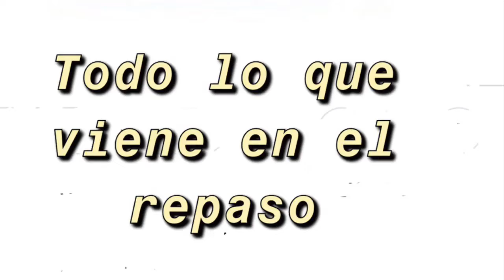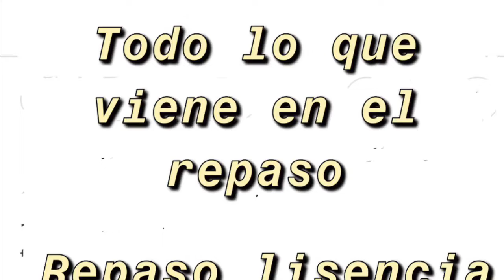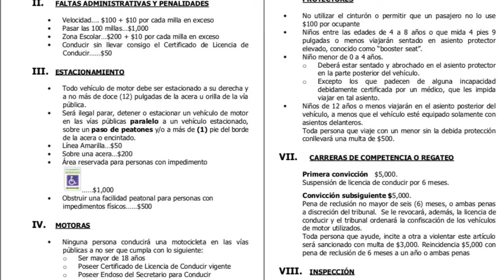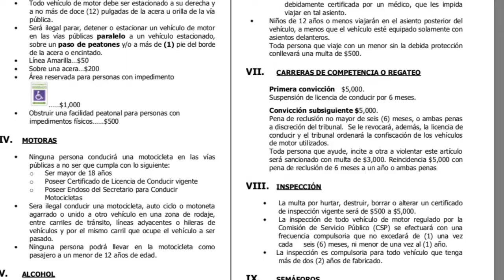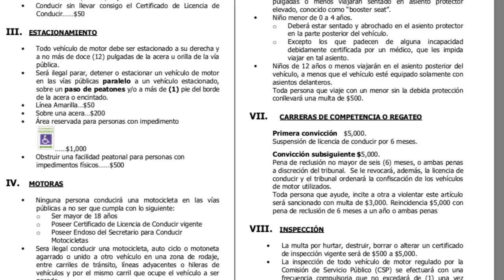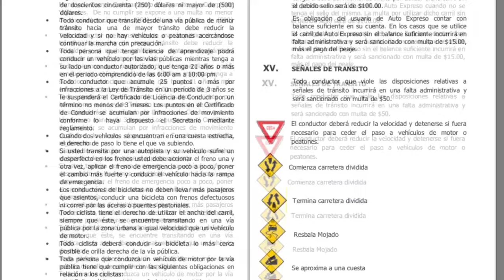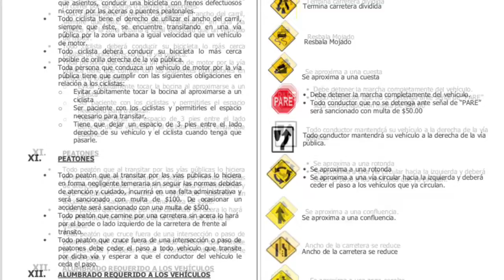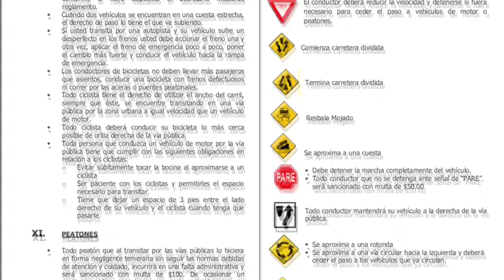Repaso (examen)licencia práctica para condiucir de PR (dictado)(subcribasen)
Repaso de licencia práctica de conducir de DTOP de Puerto Rico aquí sale todo lo nesecitas saber al final está el repaso escrito todo lo que sale esto te ayudará a pasar el examen fácil Dios te bendiga!!